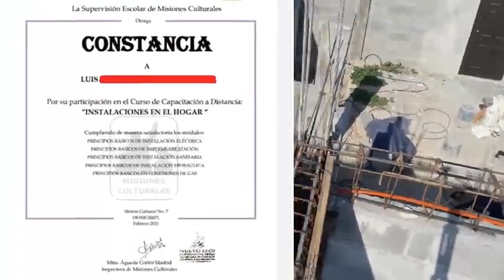Esta armazón, puede derrumbarse. Encajonado Cadena Volada de 4m de Largo.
Esta armazón, puede derrumbarse